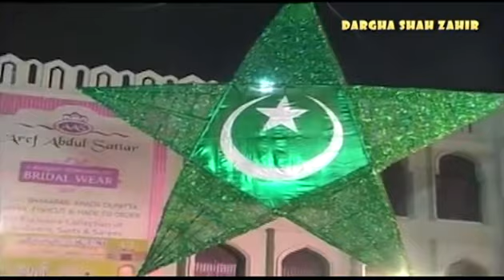Rahmat E Haq Layke Ayee Eid E Milad Un Nabi By Sohail Quadri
Naat : Rahmat E Haq Layke Ayee Eid E Milad Un Nabi [LYRICS]
Recited BY : Sohail Quadri